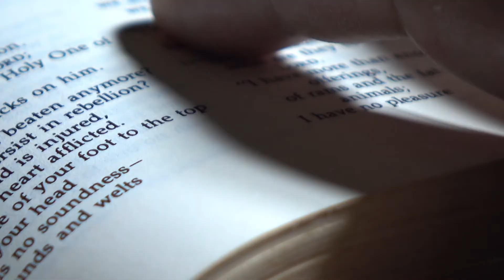VIGILE + 28 aout 2021 - UAGF - Adventiste du 7ème Jour